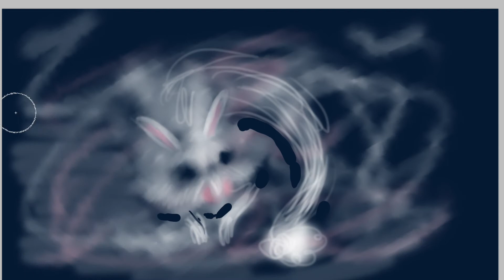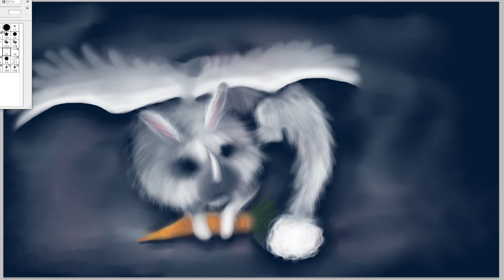Fluffy Creature Digital Painting